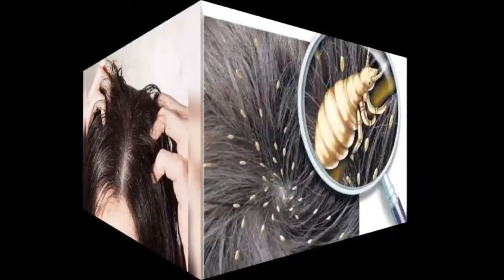பேன் ஈறு தொல்லையில் இருந்து நிரந்தர தீர்வு/ Natural Home Remedy for Lice & Nits/ Pean Eeru poka.